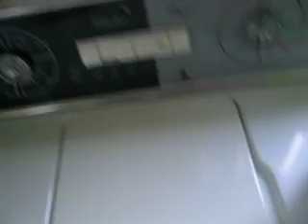1966 Bendix washer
Starting a hot wash in the Bendix